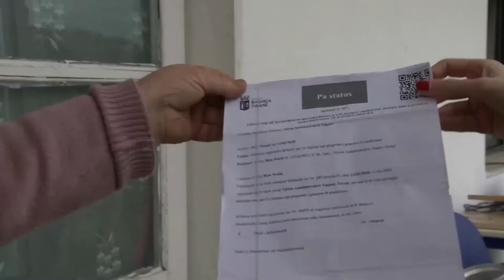Ina Zhupa takim me banorët e njësisë Vaqarr në Tiranë për proçesin e rindërtimit ,27 Janar 2021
Ina Zhupa , Zëdhënëse e Partisë Demokratike të Shqipërisë
Njesia Vaqarr , Tirane / 27 Janar 2021
Diskriminimi me rindërtimin, historia e dhimbshme e familjes së Riza Nozllit në Tiranë, qeveria dhe bashkia përjashtojnë më të varfrit, rindërtojnë shtëpi për militantët që kanë edhe vila 3 katëshe.
Në fshatin Gropje të Tiranës, Rizai jeton së bashku me bashkëshorten dhe vajzën në një shtëpi të shkatërruar tërësisht nga tërmeti i 26 nëntorit.
Shirat kanë rrezikuar shembjen e mureve duke rrezikuar jetën e familjarëve.
Ata thonë se Bashkia i ka skualifikuar nga procesi i rindërtimit dhe nuk i ka dhënë as bonus dhe as ndihma.
Bashkëshortja e Rizait rrëfen se ka shkuar të aplikojë por askush nuk e ka ndihmuar.
“Tërmeti i 26 nëntorit e shkatërroi shtëpinë dhe sa herë që bie tërmet 3 ballë, siç ka rënë, vazhdon dhe bie muri. Bashkia na futi tek DS2 dhe kur e kemi formosur nuk e dinim se na kishin vendosur aty, sepse i vendosnin me laps sipër, e firmosja unë pastaj ata shkruanin. Në Bashki na thanë se jeni të skualifikuar. Nuk kam se ku të rri këtu. Tre anëtarë familje ne rrimë në një dhomë. Shiu binte brenda në shtëpi dhe rrinim zgjuar nga frika se shembej faqja e murit. Nuk kemi marrë bonus dhe as një kg sheqer. Asnjë kokërr oriz, zero”, tha ajo.
“Inxhinieri i Bashkisë tha se është rindërtim pastaj e kthyen. Nuk ka ardhur askush më të na shohë. Ata nuk e dinë se ku e kam shtëpinë. Familja ime nuk ekziston për këtë shtet,” u shpreh Rizai i cili është invalid.
Familja e cila prej 14 muajsh jeton nën mëshirën e fatit, nuk mban më asnjë shpresë tek qeverisja e Edi Ramës.
Teksa pashë nga afër situatën e rëndë në të cilën jeton familja Nozlli theksova se “Kjo qeveri dhe Bashkia Tiranë kanë dështuar duke e treguar qartë këtë. Pak metra më poshtë qeveria po i rindërton shtëpinë e Lul Agës i cili ka vila tre katëshe. E kam denoncuar këtë fakt në Fortuz. Ndërsa ju këtu që keni nevojë për të futur kokën në një vend të sigurt, nuk ju pranojnë në institucione. Edhe 90 ditë ju kanë mbetur. Me datë 25 prill merr fund dhe e drejta juaj do të shkojë në vend dhe ne do të kthehemi për t’ju dhënë atë që ju takon dhe për t’ju rindërtuar shtëpinë siç ju takon. Qeveria e re do të kujdeset për ju siç e meritoni dhe jo duke ju lënë në mëshirë të fatit. Sepse ata e kanë hequr komplet vëmendjen ndaj qytetarëve dhe ata e kanë vëmendjen tek mafia, tek paratë e veta, të shkojnë të hanë dreka e darka në Dubai dhe e kanë humbur vëmendjen nga qytetarët”